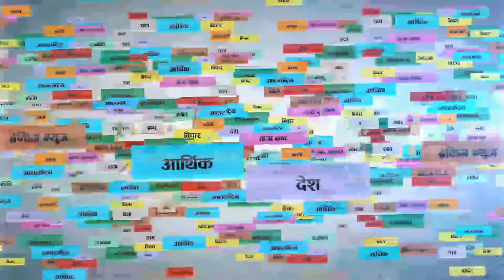शरिरले म अपांग तर अरु सबै ठिक छ । Roma Neupane I One leg dancer I ktmkhabar I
Camera: Shabdit Gurung